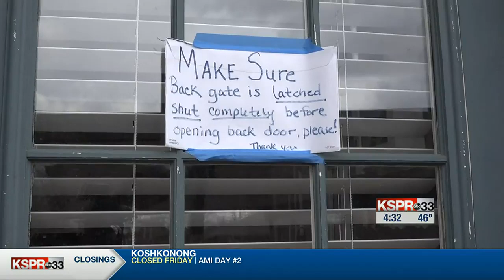Leigh's Lost and Found: the seven week search for a lost Shiba Inu